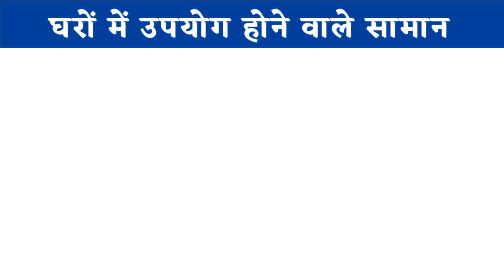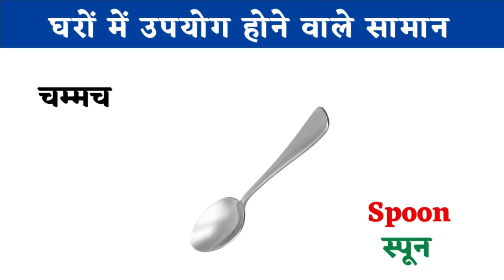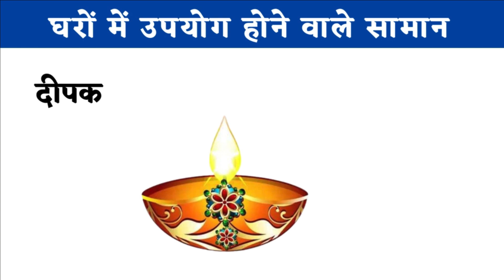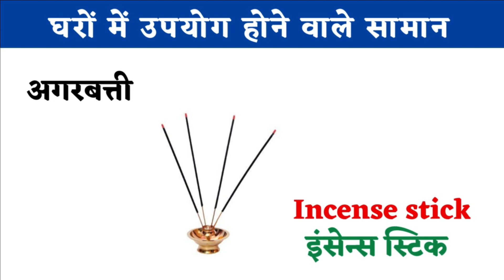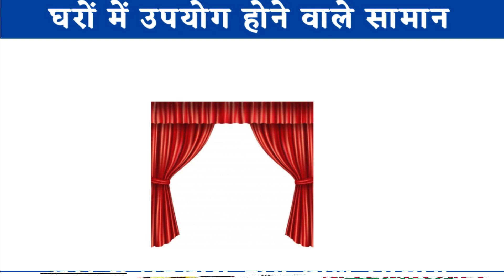रोज बोले जाने वाले English word meaning / घरेलू वस्तुओं के नाम अंग्रेजी में / Common vocabulary word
🗣 नमस्ते दोस्तों! इस वीडियो में हम जानेंगे घरेलू वस्तुओं के नाम हिंदी और इंग्लिश में। अगर आप names of household items in Hindi and English के बारे में जानना चाहते हैं, तो यह वीडियो आपके लिए है। हम यहां आपको घरेलू सामान के नाम से लेकर names of 50 household items तक की जानकारी देंगे, जिससे आपको घर के सभी सामान के नाम इंग्लिश में भी पता चल सकें।

वीडियो में आपको मिलेगा :-

घरेलू वस्तुओं की मीनिंग हिंदी और इंग्लिश में
names of 10 household items in English जो रोज़ाना उपयोग में आते हैं
names of 100 household items जो घर में पाए जाते हैं
names of domestic items की पूरी सूची
kitchen things in Hindi and English, ताकि आप किचन के सभी सामानों के नाम सही तरीके से जान सकें
gharelu chijon ke naam English mein ताकि आप आसानी से इन शब्दों का उपयोग कर सकें
यह वीडियो विशेष रूप से उन लोगों के लिए है जो हिंदी से इंग्लिश सीखना चाहते हैं या फिर अपने वोकैबुलरी को बेहतर बनाना चाहते हैं। इसके साथ ही यह वीडियो उन विद्यार्थियों के लिए भी लाभदायक है जो घरेलू वस्तुओं के नाम को समझना और सीखना चाहते हैं।